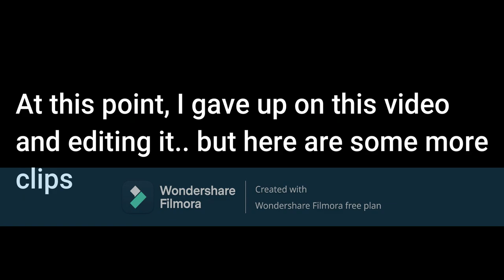Phoenix pvp blox fruits roblox